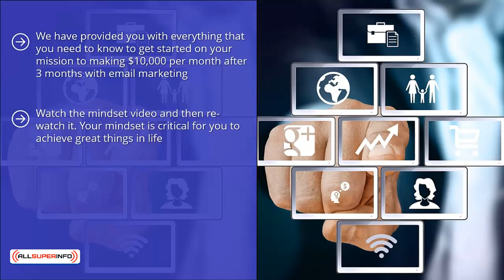Video 11 Conclusion